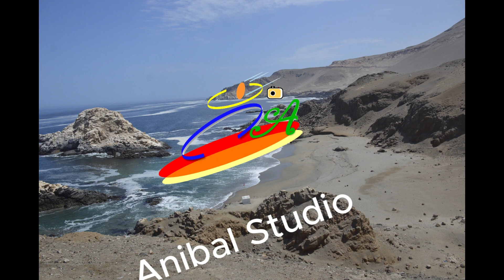3er Encuentro de Comparsas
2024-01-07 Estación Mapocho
Organizado por
Banda Fuerza Maestra